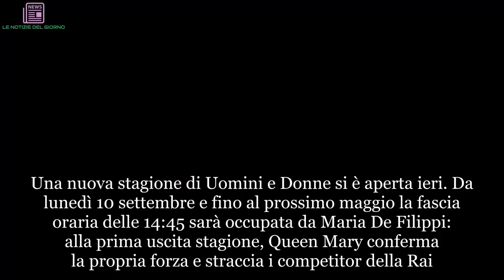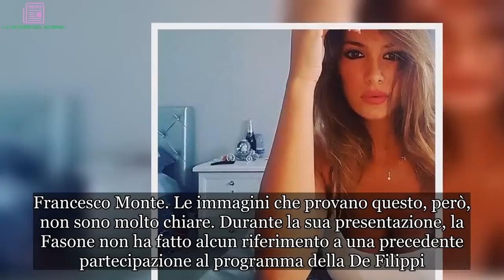Uomini e Donne, scoop: Mara Fasone ‘beccata’. Il suo ex è un vip insospettabile | ULTIMI ARTICOLI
Una nuova stagione di Uomini e Donne si è aperta ieri. Da lunedì 10 settembre e fino al prossimo maggio la fascia oraria delle 14:45 sarà occupata da Maria De Filippi: alla prima uscita stagione, Queen Mary conferma la propria forza e straccia i competitor della Rai. C'è grande curiosità da parte del pubblico di Uomini e Donne per conoscere i nuovi protagonisti della stagione. Tra questi c'è certamente Mara Fasone, all'anagrafe Maria Antonietta. La giovane donna, 26 anni, è originaria di Palermo; è alta 1,70 m e ha 3 sorelle più piccole. La sua vita non è stata affatto facile: per trovare lavoro la famiglia si è dovuta trasferire in Germania, dove il papà ha fatto il magazziniere in fabbrica e la mamma ha pulito stanze d'albergo. Come raccontato lei stessa in sede di presentazione nel salotto di Uomini e Donne, il trasferimento è stato un trauma perché è dovuta crescere in fretta dovendo accudire le sorelline.
La vita privata di Mara Fasone è stata sempre alquanto turbolenta: la nuova tronista di Uomini e Donne ha infatti rivelato che una volta rientrati in Italia con la famiglia la situazione non è migliorata. La giovane ha sempre vissuto in una casa popolare dove l'intera famiglia (composta da 6 persone) ha dovuto imparare a convivere in 65 metri quadrati. Spesso non ci si poteva permettere di pagare la luce e addirittura di mangiare, e la stessa Mara per un periodo ha svolto fino a 3 lavori in un giorno per aiutare i genitori. La situazione ha avuto un risvolto positivo: oggi i genitori di Mara riescono da soli, con il loro lavoro, a provvedere ai bisogni della famiglia.
"Non mi sento protetta da nessuno, non ho una persona fidata", ha rivelato negli studi di Uomini e Donne. Svelando il suo dramma, la Fasone ha sottolineato come si senta: "Sola con me stessa, mi fido solo di me stessa". Mara ha iniziato a muovere i primi passi nel mondo dello spettacolo nel 2012 grazie alla partecipazione a 'Miss Universo', kermesse di bellezza.  Intanto, la bella tronista sembra aver già fatto stragi di cuori: Luigi Mastroianni, altro personaggio noto alle cronache di Uomini e Donne, ex di Sara Affi Fella, sarebbe pronto ad abbandonare il trono perché follemente invaghito della siciliana. Ma nel passato di Mara c'è già un altro tronista. Il suo nome? Si tratta di un 'insospettabile'.
Secondo quanto riportato dal blog specializzato Il Vicolo delle News, Mara Fasone è già stata protagonista a Uomini e Donne in qualità di corteggiatrice. Andando a rivedere alcune vecchie puntate, infatti, è stato scoperto che Mara figurava tra le corteggiatrici d... Francesco Monte. Le immagini che provano questo, però, non sono molto chiare. Durante la sua presentazione, la Fasone non ha fatto alcun riferimento a una precedente partecipazione al programma della De Filippi. Nel caso il flirt venisse confermato, sarebbe un grande colpo di scena!